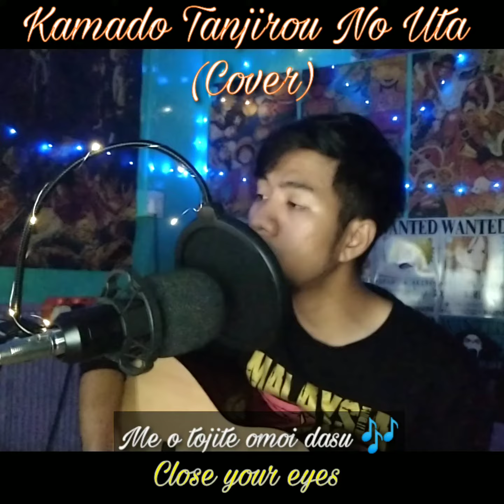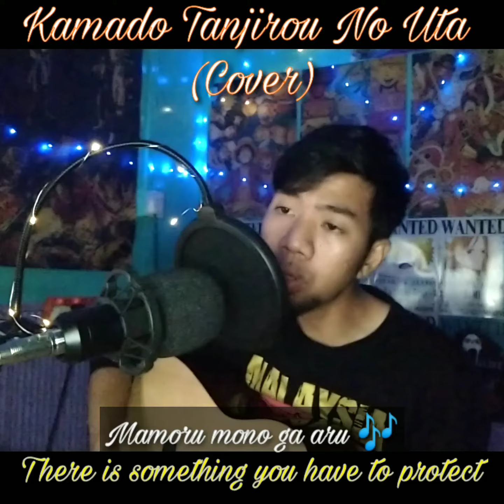Kamado Tanjirou No Uta (Cover)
Kamado Tanjiro No Uta (Cover)

Any Demon Slayer (Kimetsu No Yaiba) fan? This song 1st came out on the 19th episode.. Kamado Tanjirou Theme song.. A bit mix emotion song for me.. You guys need to watch this anime series..

Im apologize again for the mispronunciation of the japanese lyric.. I hope you guys enjoy the cover!!

Original Song Link:
(Demon Slayer: Kimetsu no Yaiba EP 19 Ending Full『Kamado Tanjiro no Uta』)

Once I have received your message and determined you are the proper owner of this content I will have it removed.